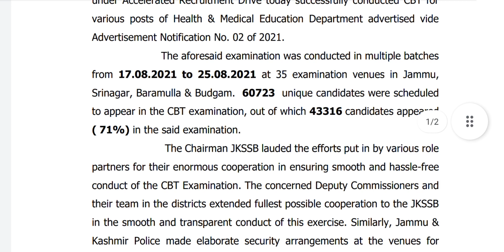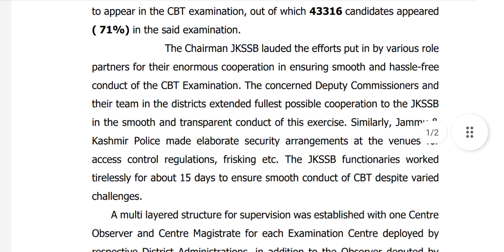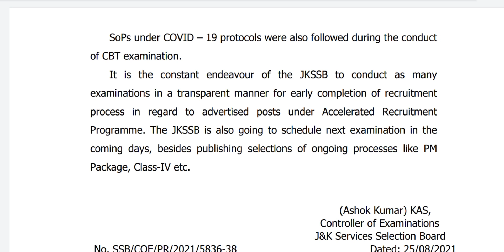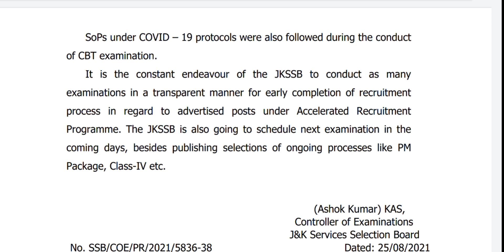JKSSB EXAMS TO BE HELD SOON!! II PM PACKAGE AND CLASS IV FINAL SELECTION II